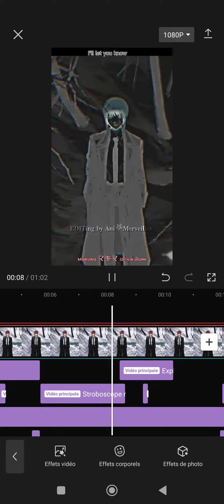мαкιмα マキマ αfтєя ∂αяк | 𝙲𝚊𝚙𝙲𝚞𝚝 𝙴𝚍𝚒𝚝 | 𝚋𝚢 𝐀𝐧𝐢⛧𝐌𝐞𝐫𝐯𝐞𝐢𝐥𝐥𝐞𝐬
📍App. Editing Video Background + Effects :
↳ CapCut

📍 Character Anime : Makima

📍Anime Manga : Chainsaw Man